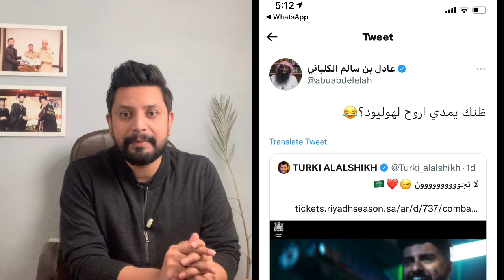Imam of Kaaba Starred in Film | Qambar Zaidi Official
Former Imam of Kaaba Sheikh Adil Bin Salem Bin Saeed Al-Kalbani recently held in Saudi Arabia Combat field zone Appeared with football stars and other artists in a promotional film.

The presence of the former Imam of Kaaba in this video clip created a sensation on social media while some people are also criticizing him